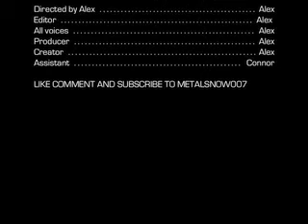Duck days ep. 2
Frankenduck participates in the 76th annual Dunger games. Will he survive?